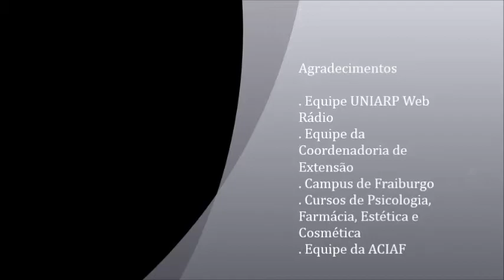expoaciaf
Uniarp na Expo ACIAF em Fraiburgo
Além de apoiar, a UNIARP esteve presente no evento apresentando sua estrutura, cursos de graduação, pós-graduação, cursos de extensão e outros.